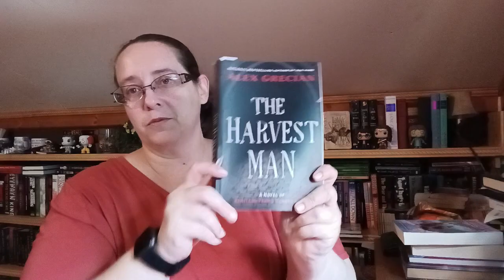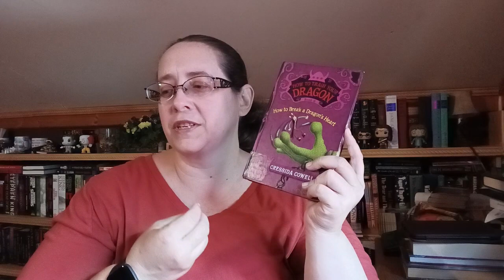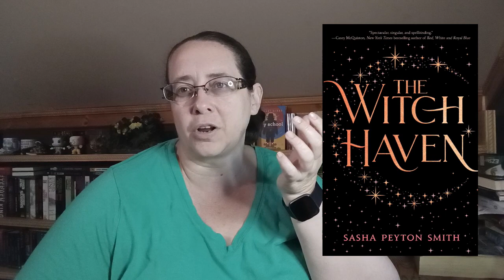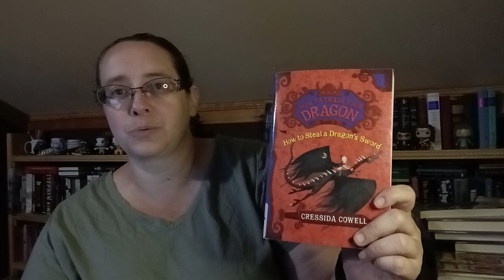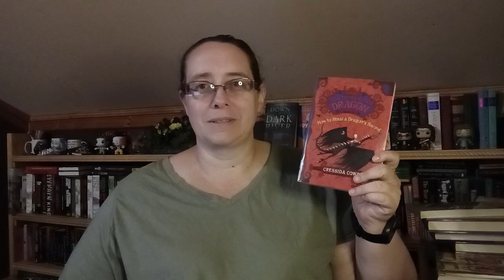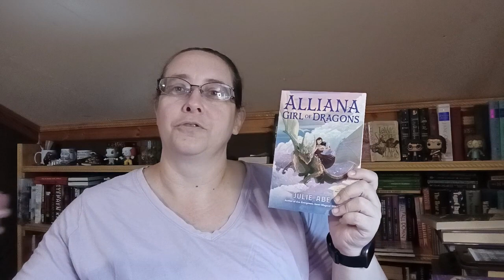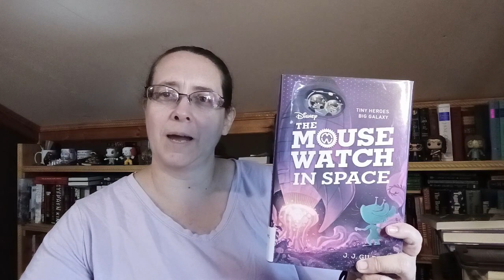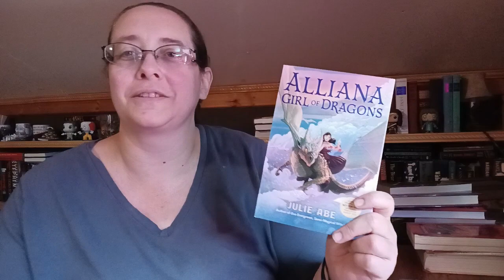Weekly Wrap (Sept. 4th-10th)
Hi everyone! Sorry this is up a bit late but had some internet problems over the weekend.